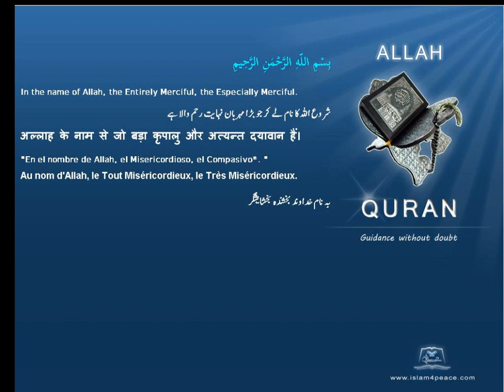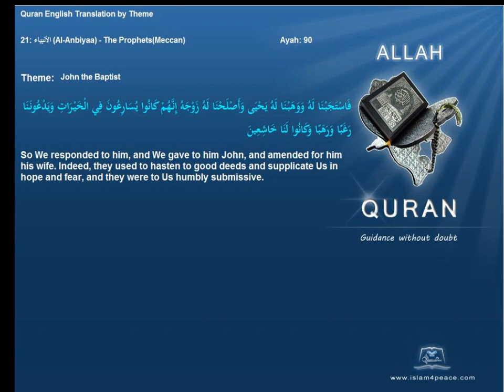یحیی John the Baptist Yahya Quran by Theme English Only